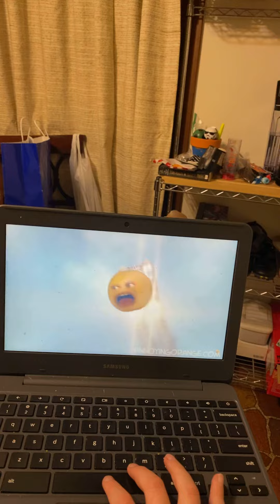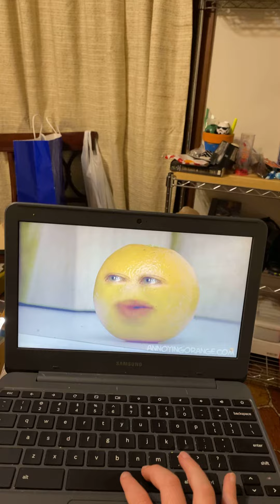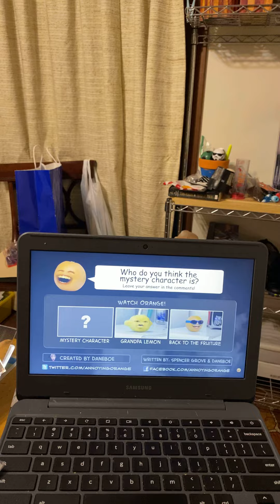Annoying orange - mystery guest